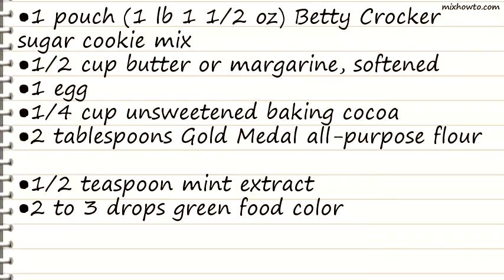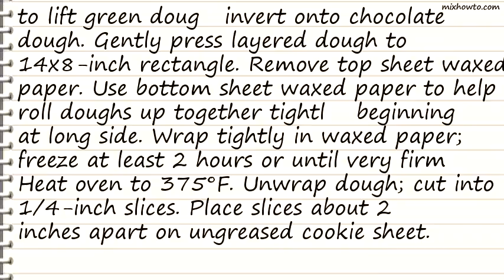Recipe Chocolate Mint Pinwheels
INGREDIENTS:
●1 pouch (1 lb 1 1/2 oz) Betty Crocker sugar cookie mix
●1/2 cup butter or margarine, softened
●1 egg
●1/4 cup unsweetened baking cocoa
●2 tablespoons Gold Medal all-purpose flour
●1/2 teaspoon mint extract
●2 to 3 drops green food color